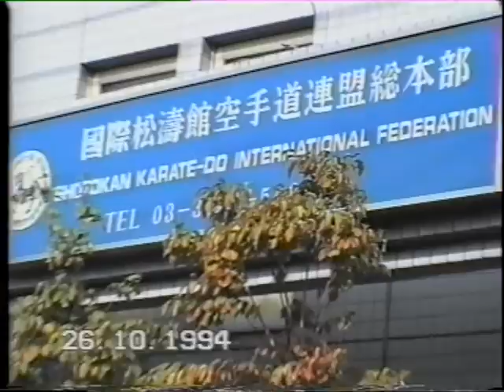Семинар Каназавы в Токио 26.10.1994 Часть 1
Семинар Каназавы в Токио 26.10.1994.Архивная запись.Семинар проходил перед Чемпионатом Мира в додзё Х.Каназавы.Разминка, Бассай Дай